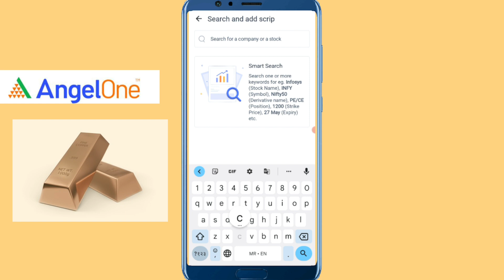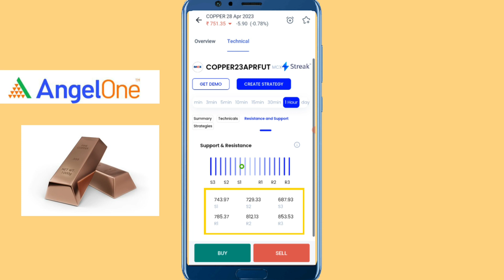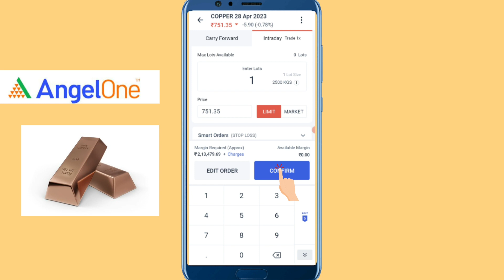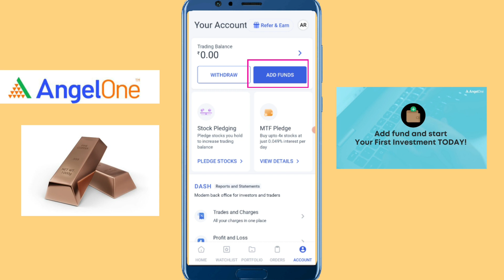COPPER Technical Analysis (Prediction) | 25th April 2023 | Marathi